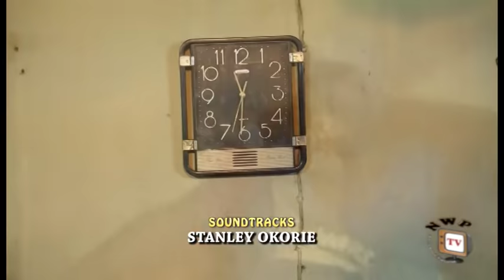Family Matters Season 1 - Latest 2016 Nigerian Nollywood Movie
Family Matters is an  emotional movie that will not only make you feel the images and the people; but will also make you feel their emotions, circumstance and atmosphere. Elizabeth (Ebele Okaro Onyiuke) is a wife and a mother with a very questionable character. She bears the mark of wickedness and hatred which has constantly become the source of unhappiness to every member of her family especially her husband whom she despises so much. As events unravel, a horrible truth buried by her many years ago was eventually dug out which further shattered the lives of her husband and children and forever complicated their lives beyond recovery. Of a truth, some family roots should better stay buried deep inside the earth.
Nollywood Movies starring:  Vitalis Ndubuisi, Samuel Obiago, Ebele Okaro Onyiuke, Rex Nosa, Steph Ekwu, and Urenwa Juliet Adolphus.

Producer:  Charles. I. Offor
Director: Malachy Ugwuoke
Company: TRUST IN GOD MOVIES
Year: 2016